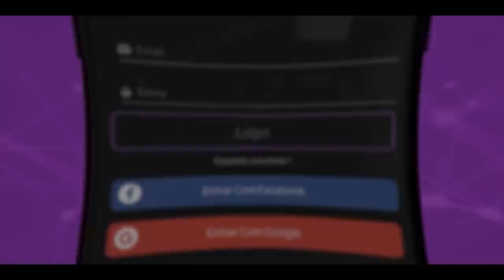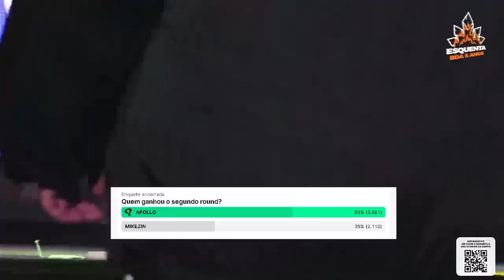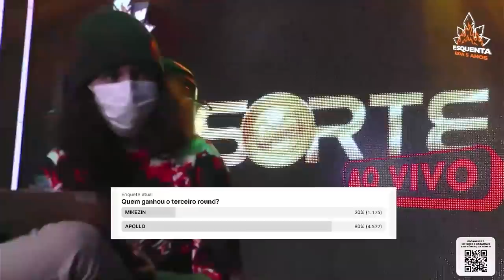MIKEZIN X APOLLO | PRIMEIRA FASE | 10K PRO CAMPEÃO | 🔥 ESQUENTA BDA 5 ANOS 🔥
BEATS DESSA BATALHA
1 ROUND BEAT DO DJROOT - @JVPRODRIGUES
2 R0UND BEAT DO DJ VLAYCK - @DJVLAYCK

Além dessa disputa BRABA, você também pode concorrer a Prêmios que são:
1 Jeep Renegade 0 km
1 Iphone 12
1 PC gamer

Número da sorte: 13221
Sorteio 02: Iphone 12
Número da sorte: 7927